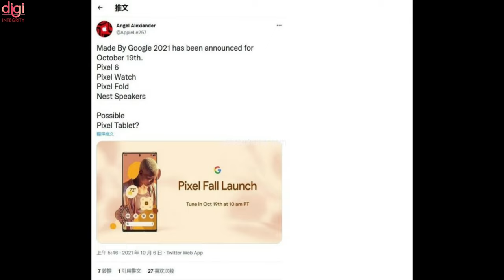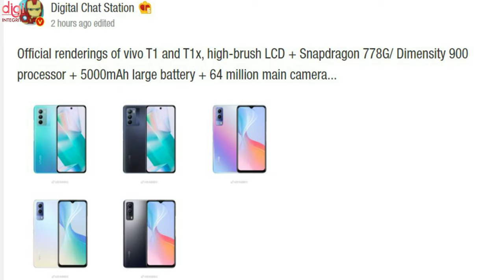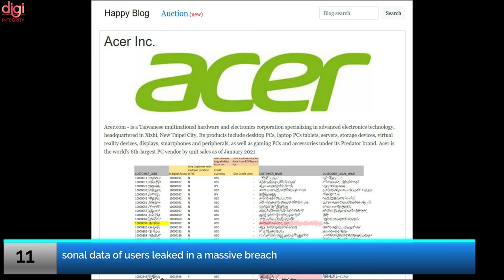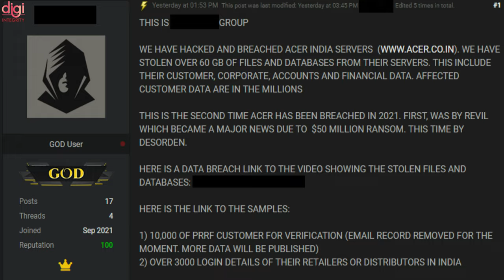This Week Upcoming Phone Launches of Pixel 6 series,Realme GT Neo 2T, iQOO Z5x,Oppo K9s⚡October 2021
Next week is pretty much the most interesting one of this year’s Techtober. Tech giants Apple, Google, and Samsung all have events lined up for fans and some of these announcements have been long expected. Here is a roundup of what’s coming this week.

Video Highlights
(0:00) : Introduction
(0:24) : Apple Unleashed Event – October 18
(0:43) : Pixel Fall Event launches Google's Pixel Fold, Watch, and some Nest speakers – October 19
(0:56) : Vivo T1, T1x launch date confirmed
(1:16) : Realme China launch event – October 19
(1:28) : iQOO Z5x is scheduled to launch in China on October 20th
(1:45) : Oppo K9s China launch event - October 20
(2:19) : Redmi Smart TV X 2022 – October 20
(2:34) : Samsung Galaxy Unpacked Part 2 – October 20
(2:51) : Nokia XR20 pre-booking in India starts on October 20
(3:33) : Huawei Nova 9 – October 21
(3:48) : Acer India data leak: More than 50GB of personal data of users leaked in a massive breach
(4:17) : Thanks for watching

New Mode like Squid Game, OnePlus 9RT India Launch, iPhone 12 Fraud, MacBook Pro 1st Look-DIN212